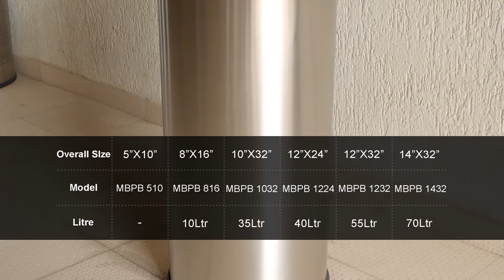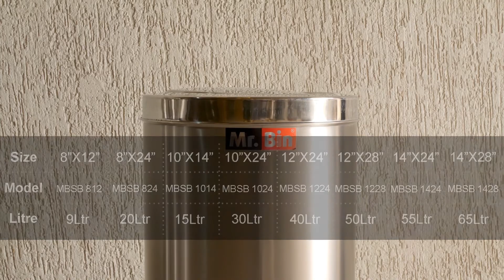Mr. Bin Manufacturer Stainless Steel Push bin & Stainless Steel Swing bin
Push top bin is a stainless steel cylindrical dustbin with dome shape, and a push lid for garbage input. Push top bins are very popular form of garbage bins, and are used in houses, kitchens, offices, restaurants, gas stations, petrol pumps, corporate buildings, malls and commercial places.

This swing is made out of stainless steel, has mirror polish and swing top lid. This dustbin is also known as small swing top bin, or kitchen swing bin. It goes perfectly well with any type of interior, and creates a great first impression. Because of the top lid, it can be used in the kitchen, office or commercial space, for both organic and inorganic waste.